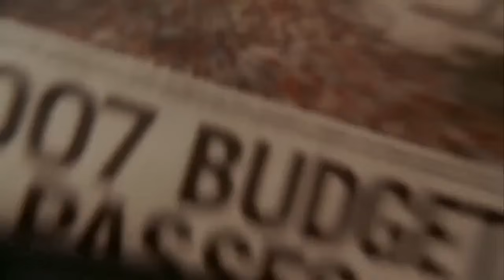Police Arrest Tony Soprano - The Sopranos HD